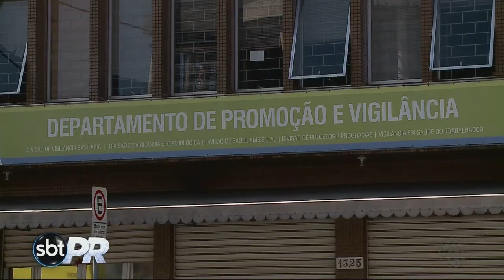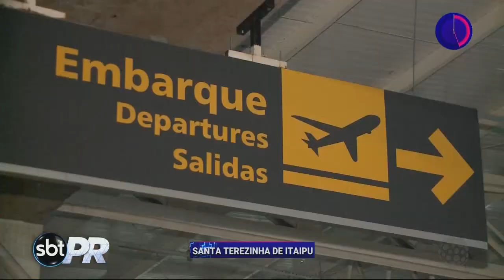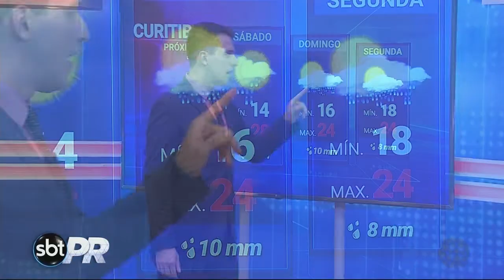SBT Paraná (12/04/19) - Completo